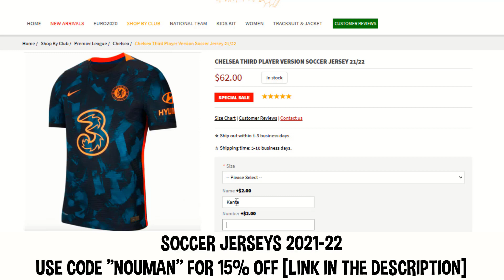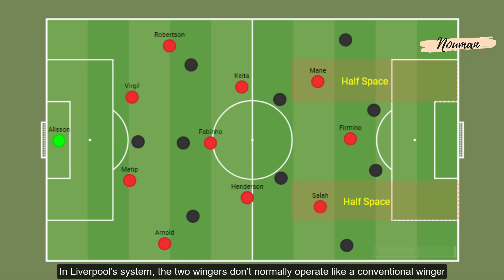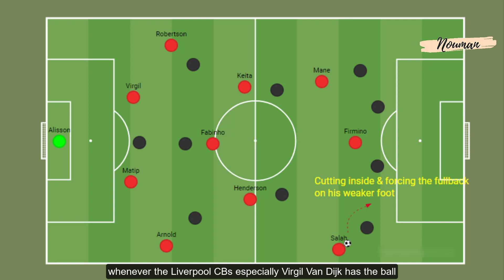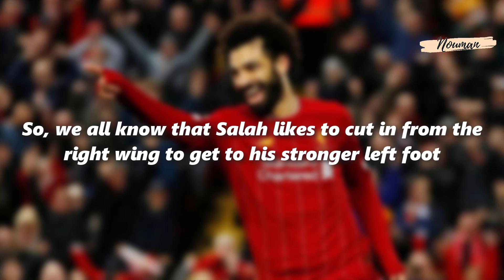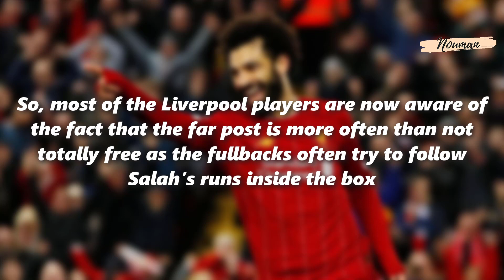Analysis of Liverpool's Goal-Scoring Machine Mohamed Salah + Some Personal Updates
In today's video, I've tried to analyze the game-play of Liverpool's goal-scoring machine Mohamed Salah + I've also given some updates about my inactivity and why I haven't been uploading videos lately.